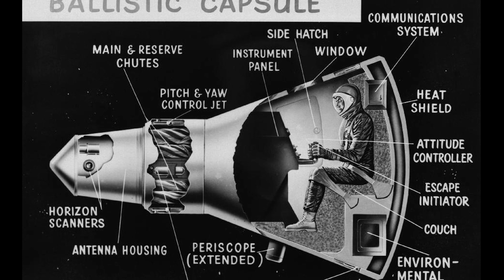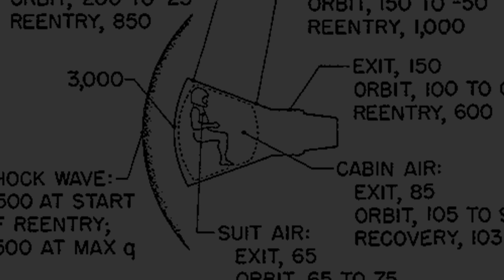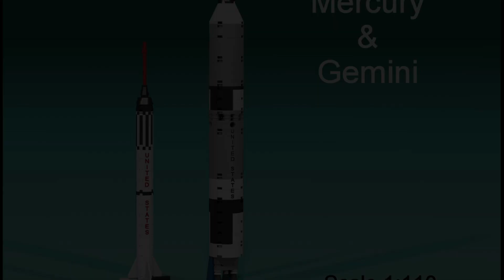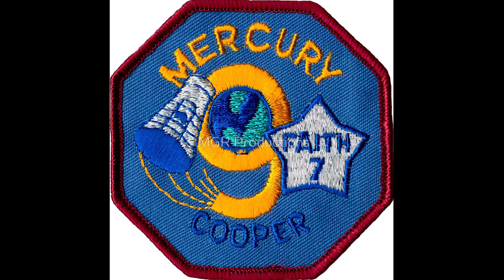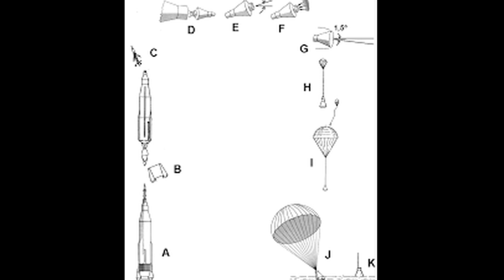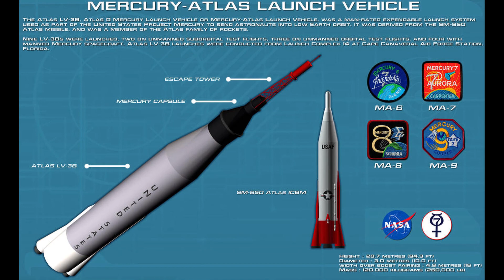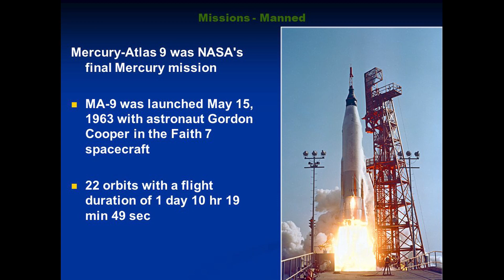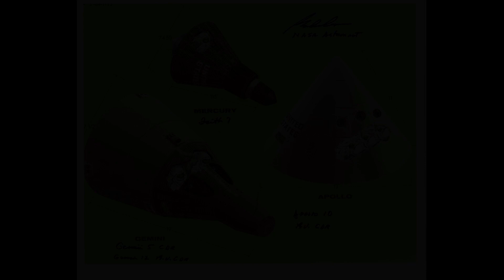Mercury Atlas 9: The Final Mercury Mission (Astronaut Gordon Cooper)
Mercury-Atlas 9 was the final manned space mission of the U.S. Mercury program, launched on May 15, 1963 from Launch Complex 14 at Cape Canaveral, Florida. The spacecraft, named Faith 7, completed 22 Earth orbits before splashing down in the Pacific Ocean, piloted by astronaut Gordon Cooper, then an Air Force major. The Atlas rocket was No. 130-D, and the Mercury spacecraft was No. 20. This mission marks the last time an American was launched alone to conduct an entirely solo orbital mission. Interested in helping this Channel grow? go